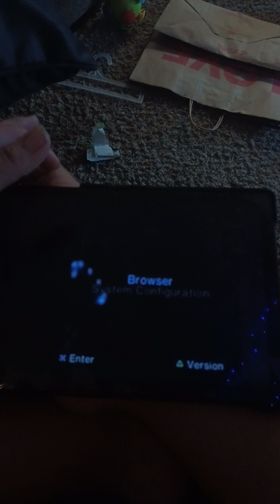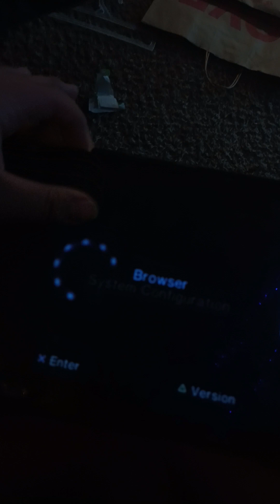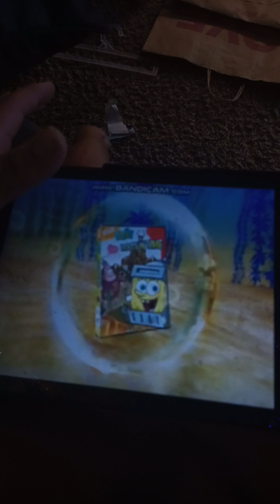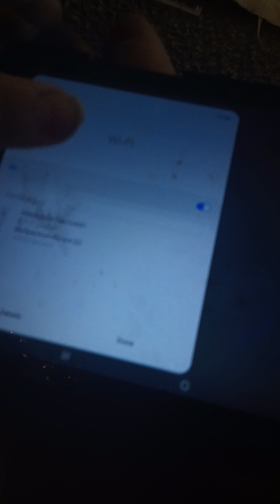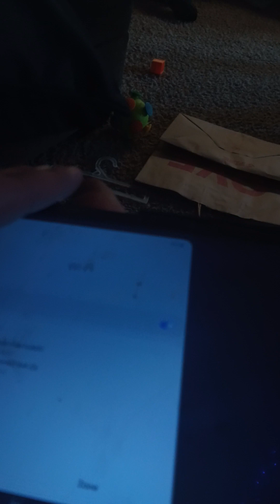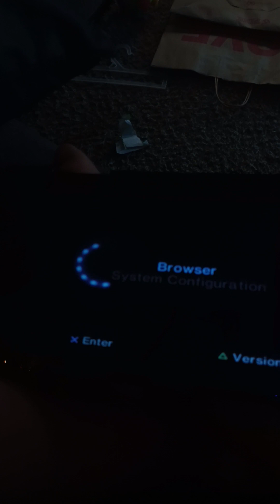December 25, 2022